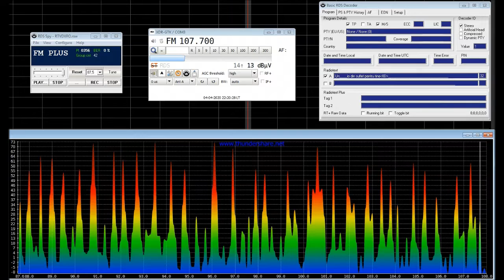TEF6686 Arduino Radio - FM Band Scan Vertical Bucuresti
FM Band Scan Vertical Bucuresti ( azimut Shumen )
NXP TEF6686 Ardmuino Radio
Yagi FM 3 el. (Spindler)
rdi.board.net